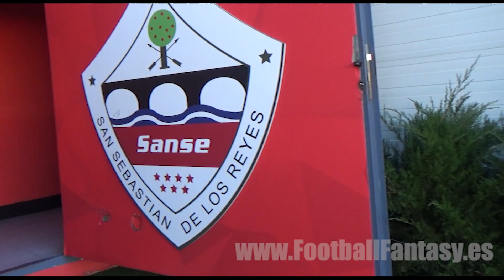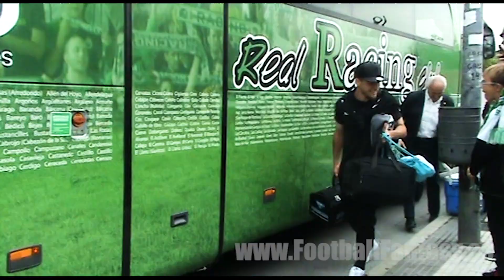DeMadridAlCielo: Real Racing Club de Santander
Vídeo promocional sobre los partidos que jugará el Real Racing Club en el mes de abril en Madrid. Los cántabros se medirán al Sanse, al Dux y al Rayo Majadahonda.

Aparecen: Claudio Arzeno, Pablo Torre, Cedric Omoigui, Borja Granero, Julián Luque, Dioni Villalba, Javi Guerrero, Quini Álvarez, David Barral, Dani Aquino, César Caneda, Jon Ander Pérez, Vivar Dorado, Juan Carlos Pedraza, Iván Crespo, Abdón Prats, Jagoba Beobide, Álvaro Prada, Miguel Ángel Portugal, Dani Sotres, Mario Soberón, Dani García, Mohamed Coulibaly, Pedro Munitis, Oriol Lozano, Santi Jara y Óscar Fernández